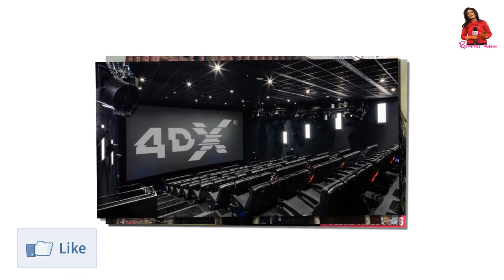শাকিব খানের চমক এফডিসিতে ১৫ তলা কমপ্লেক্স ২৬ জেলায় হল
হিরো আলম মেয়েদের নিয়ে ঘুরতে গিয়ে যে বিপদে পরলেন Hero Alom OFFICIAL Bangla News Today

বউয়ের অনুরোধে জামিন পেয়ে ,হিরো আলমের বৌ কি তাকে ,নিজের লেখা বই বিক্রি হিরো আলম কে প্রিন্স মুসা গাড়ি দিলেন নতুন মডেলের দেখুন Hero Alom OFFICIAL Bangla News Today বউয়ের অনুরোধে জামিন পেয়ে যা বললেন হিরো আলম Hero Alam Bangla News Today হিরো আলমের বৌ কি তাকে ছেড়ে দিবেন ?Hero Alom | Star Golpo বাংলাদেশ হিরো আলম রোস্ট | Oye Velle

নিজের লেখা বই বিক্রি করেও রেকর্ড হিরো আলমের স্ত্রীকে মারধরের মামলায় হিরো আলম গ্রেপ্তার বউ পেটানোর মামলায় হাজতে হিরো আলম | মার খেলেন শ্বশুরের হাতেও | Hero Alom | Somoy TV হিরো আলম গ্রেফতার | News | Ekattor TV | পরকীয়ায় বাঁধা দেয়ায় স্ত্রীকে পেটালো হিরো আলম | Hero Alom | Somoy TV জেলের মধ্যে যা করছেন হিরো আলম Hero Alom | Hiro Alom হিরো আলমের উপর হামলা আওয়ামী লীগের নেতারা বউ পিটিয়ে গ্রেফতার হলেন হিরো আলম। Hero Alom | Star Golpo বগুড়ায় পাঁচ এমপি সাথে হিরো আলম যা বললেন | Hero Alom | Hero Alom OFFICIAL | 2018 ঢাকায় কাকে দ্বিতীয় বিয়ে করলেন হিরো আলম!! Bangla Actor Hero Alam স্ত্রীকে মারপিট করে হিরো আলম জেলে!! হিরো আলমের সংসার ভাঙলো অপু বিশ্বাস ।। বিয়ে প্রসঙ্গে হিরো আলম বললেনঃ আকাশে চাঁদ উঠলে সবাই দেখবে দেখুন কারাগারে যে বিশেষ ব্যাবস্থায় আছেন হিরো আলম!! তার খাবার দেখলে অবাক হবেন! দেখুন গ্রামের লোকেরা কি অবস্থা করেছে হিরো আলমের !! Hero Alom Actor জেল হবে হিরো আলমের?? যে কারনে জামিন পেলেন না হিরো আলম !! Hero Alom এরপর থেকে হিরো আলম বগুড়া কারাগারে রয়েছেন। নিরাপত্তার স্বার্থে তাকে সেলে হিরো আলমের উপর হামলা আওয়ামী লীগের নেতারা আসন্ন একাদশ জাতীয় সংসদ নির্বাচনে মনোনয়ন প্রত্যাশি হিরো আলম আবারো তোলপাড় ।। সেই গণধর্ষিত গৃহবধুকে দেখতে হাসপাতালে হিরো আলম, চাইলেন বিচার হিরো আলমের বেদের মেয়ে জোসন আমায় কথা দিয়ে ছে আজকের টকশো তে নির্বাচন নিয়ে যা বলল হিরো আলম | Hero Alom Talkshow Live পরকিয়ার জের ধরে বউ পেটালো হিরো আলম ।। মেডিকেলে ভর্তি আছেন হিরো আলমের বউ । কাদবেন না প্লিজ!! শুনুন আচার আলম থেকে হিরো আলম হওয়ার করুণ গল্প!! Hero Alom Bangladeshi model জামিন না পেয়ে অঝোরে কাঁদলেন হিরো আলম !! Bangladeshi Actor Hero Alom যৌতুক না পেয়ে হিরো আলম গত ৫ মার্চ সন্ধ্যায় তার স্ত্রী সাবিয়া আক্তার সুমিকে বউ পিটানোর অভিযোগে হিরো আলমকে গ্রেফতার করলেন হিরো আলম | Hero Alom | Bangla News Today বউ পিটানোর অভিযোগে হিরো আলমকে গ্রেফতার করলেন হিরো আলম | Hero Alom | Bangla News Today বউ পিটা হিরো আলম স্ত্রীকে পিটিয়ে হাসপাতালে পাঠালেন। কিন্তু কেন ? Hero Alom | Star Golpo

মাত্র ১ সপ্তাহেই অপুকে হারিয়ে নতুন লুকে সুপারস্টার শাকিব খান!opu biswas news!shakib opu fitness news
নতুন শাকিব খান! এইমাত্র আব্রাম জয় কে নিয়ে নতুন চমক দেখালেন শাকিব খান | Shakib Apu Abram Joy | Password Movie 2019
শাকিব খানের সঙ্গে ঝামেলায় ঝড়ালেন সেলিম খান কেন অঙ্কুশকে উড়িয়ে আনা হচ্ছে | Shakib Khan | Selim Khan শাকিব খানের কেলমা দেখে পরিচালক ফিট! পাসওয়ার্ড সিনেমায় এ কোন শাকিব খান?
কোয়েল মল্লিকের অ্যাকশন হিরো হয়ে শাকিব খান কাঁপাবেন বসগিরি টু | Shakib Khan Koel Mallick | Bossgiri 2 যে কারনে শাকিব খান ও অপু বিশ্বাস আবার এক হচ্ছেন দেখুন l
নতুন লুকে নজর কাড়ল সুপারস্টার শাকিব খান | নতুন ছবিতে ফারিয়া ||

সিয়ামের গায়ে হলুদের সুন্দর মুহূর্ত গুলোStar Golpo
২০১৯ এ আল্লু অর্জুন তার নতুন ছবি নিয়ে চিন্তিত। Star Golpo
দেনমোহর কত ছিল শিমলা পলাশের বিয়েরStar Golpo
সাহোর নতুন ধামাকা নিয়ে আসতে যাচ্ছে প্রভাস। Star Golpo
কেমন ছিল শাকিব খানের "রসিক আমার" গানটি? Roshik |Star Golpo
পর পর দুই দিন পারফর্ম করে তাকে লাগিয়ে দিলেন নোবেল।
খোঁজ পাওয়া গেলো শিমলার ,কি বললেন পলাশ কে নিয়ে ?Actress Shimla | Bangladeshi biman | Star Golpo
কোথায় নায়িকা? ছিনতাইকারীর পরিচয় সামনে এলো ! Actress Shimla | Bangladeshi biman | Star Golpo
শাকিব খানের "পাসওয়ার্ড" এ থাকবে কলকাতার নায়িকা। কিন্তু কে? Shakib khan | Star golpo
বাদ পরে গেলো অবন্তী সারেগামাপা থেকে। Abanti Shithi | Star Golpo
নায়িকা শিমলার প্রেমে ব্যর্থ হয়েই কি প্লেন ছিনতাই? Bangladeshi biman | Star Golpo
গান এর সাথে এবার নাচলেন নোবেল।
রসিক আমার বাঁধিয়া" গান নিয়ে আসছে শাকিব-ফারিয়া।
ভাইরাল হলো শাহেনশাহর গানের লুক।
এই মন্ত্রীর সাথেই বিয়ে ! মুখ খুললেন সানাই। Star Golpo
বউয়ের অনুরোধে জামিন পেয়ে ,হিরো আলমের বৌ কি তাকে ,নিজের লেখা বই বিক্রি

Ekattor TV,Hero Alom OFFICIAL,Star Golpo,Somoy TV,স্ত্রীকে মারধরের মামলায় হিরো আলম গ্রেপ্তার,বউ পেটানোর মামলায় হাজতে হিরো,বউয়ের অনুরোধে জামিন পেয়ে ,হিরো আলমের বৌ কি তাকে ,নিজের লেখা বই বিক্রি,হিরো আলম গ্রেফতার,জেলের মধ্যে যা করছেন হিরো আলম,হিরো আলমের উপর হামলা ,ঢাকায় কাকে দ্বিতীয় বিয়ে করলেন ,দেখুন কারাগারে যে বিশেষ ব্যাবস্থায় ,পরকিয়ার জের ধরে বউ পেটালো